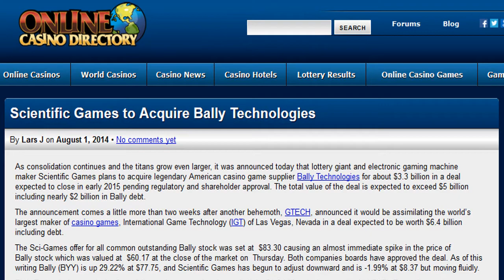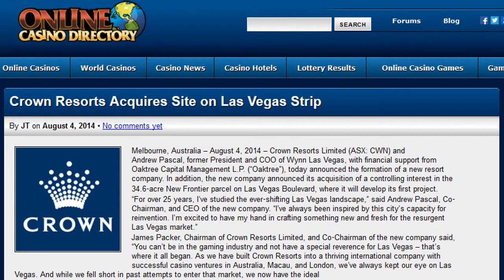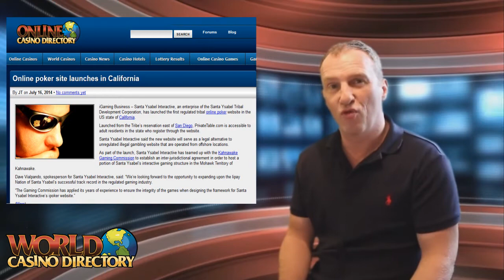World Casino News: GTECH, Scientific Games and Caesars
- Top stories this week from GTECH and Scientific Games, as well as industry news from Caesars, Crown Resorts and the state of California.